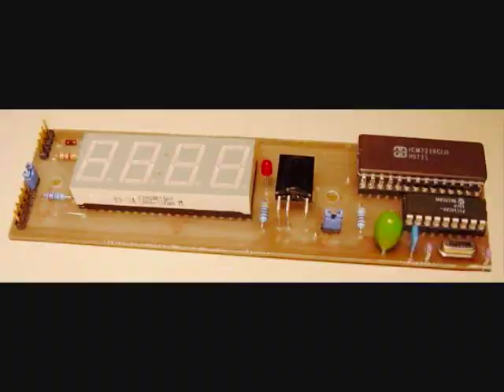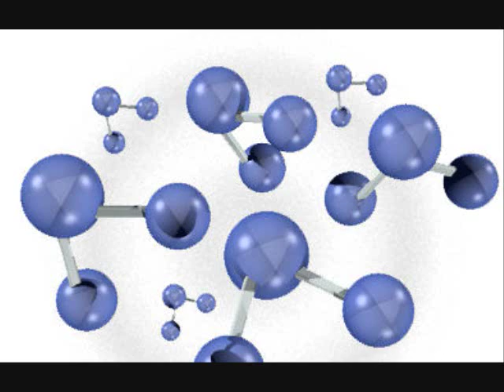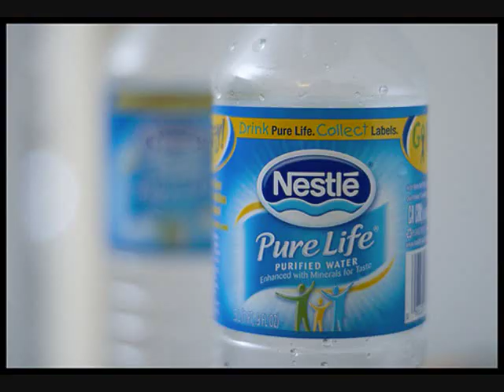Handlebars FUNNY AS S***!!!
This is the best music video out there for Flobots' Handlebars.